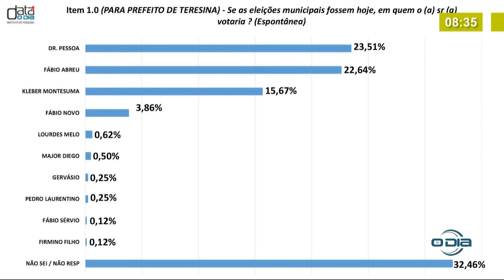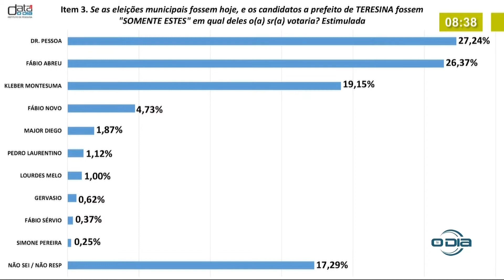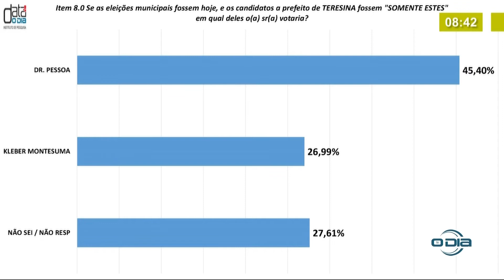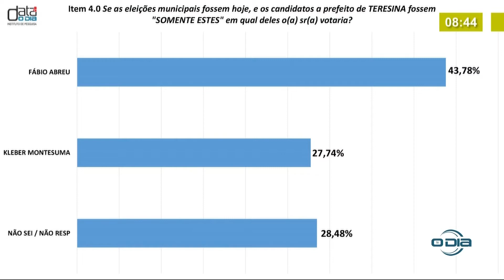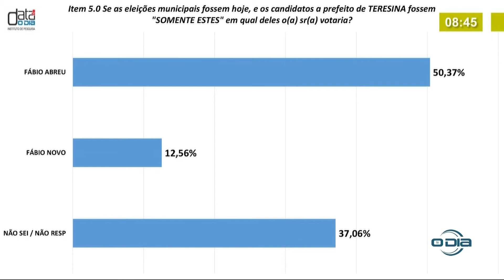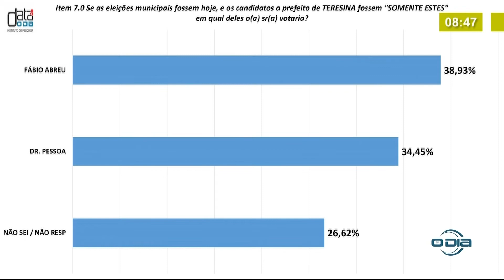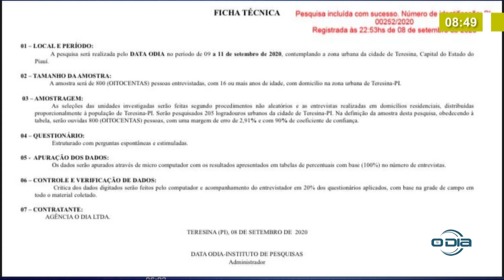Eleições 2020 14 09 2020